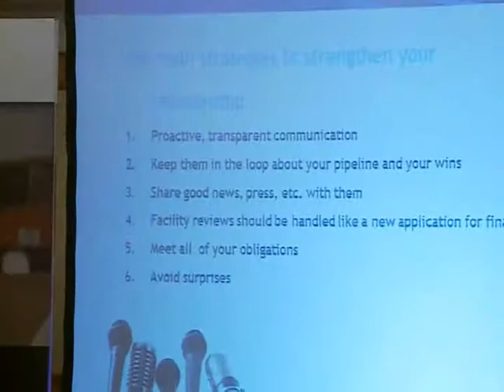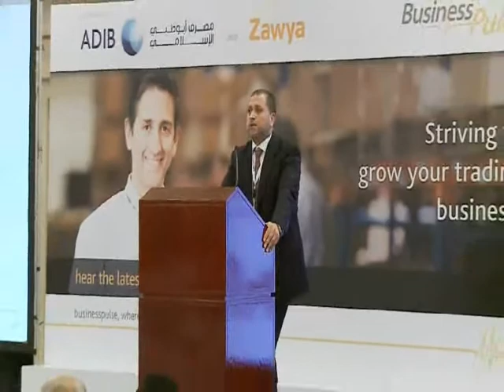BusinessPulse-Striving to grow your trading business live event1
This video talks about the essential strategies to adopt inorder to preserve and strengthen the relationship with the bank.

This video is part of the SME Evolution Program, a free online training program that supports and supplies your business with free seminars, funding opportunities and exposure!